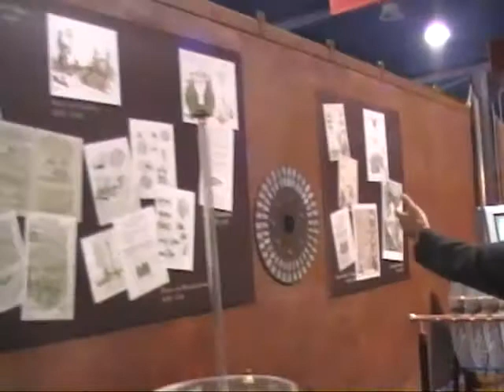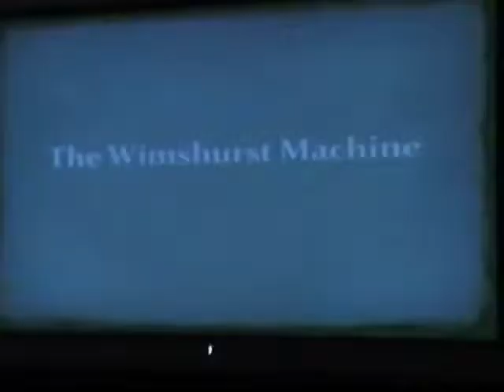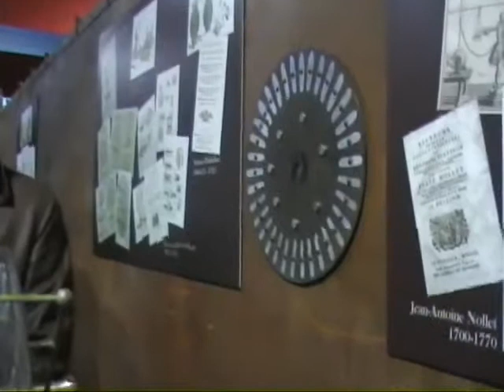Dr Sandor Jeszenszky & Dr Savini @ MTE Day Wimshurst Machine inaugurazione nuovo padiglione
dal canale